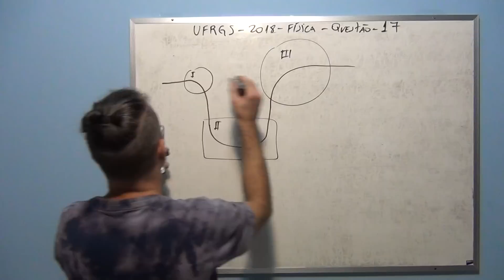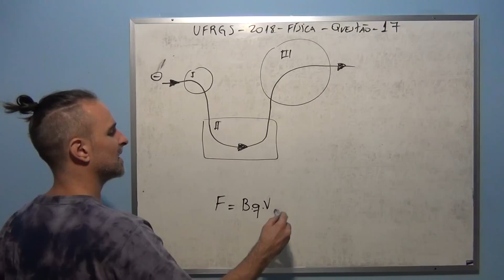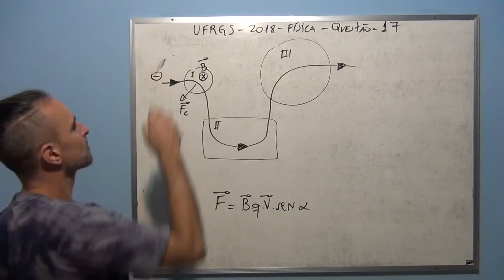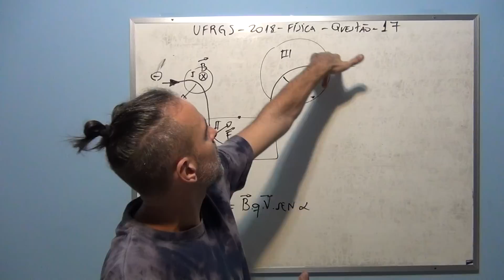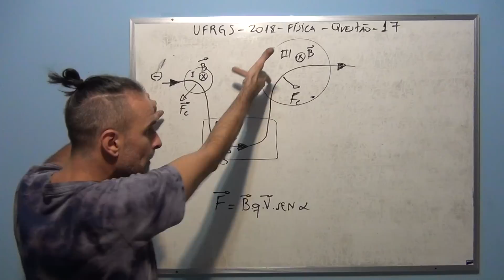UFRGS 2018 Física Questão 17